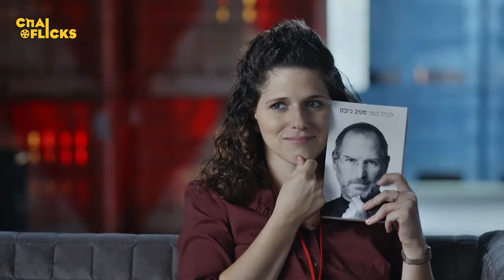Checkout - Season 2 - Official U.S. Teaser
Following a record breaking first season, Israel's most popular primetime comedy, "Checkout" is returning for a second season exclusively on ChaiFlicks starting March 17th.

Discover the best Jewish and Israeli TV series and films streaming today with ChaiFlicks

Described as a "microcosm of Israeli society", Checkout follows the hilarious antics of a diverse cast of customers and staff of a struggling Israeli supermarket. Launched with little fanfare, the show quickly gained a cult following that propelled it to smashing primetime success — culminating with the series earning Best Sitcom Award honors at the 2020 Israeli Academy Awards.